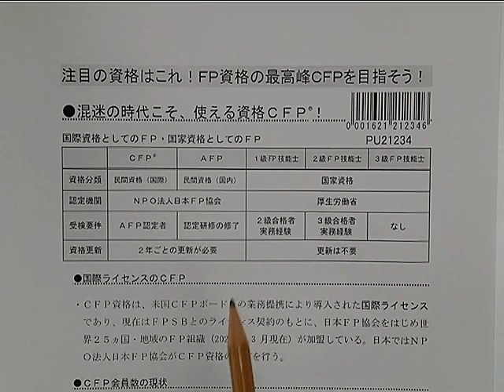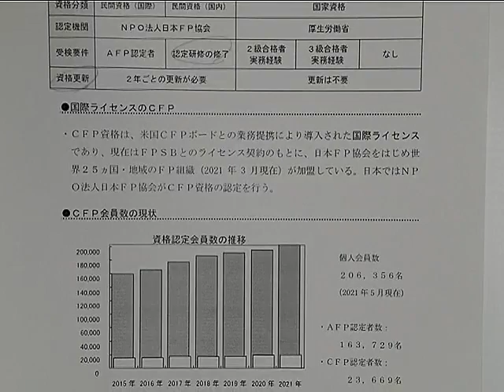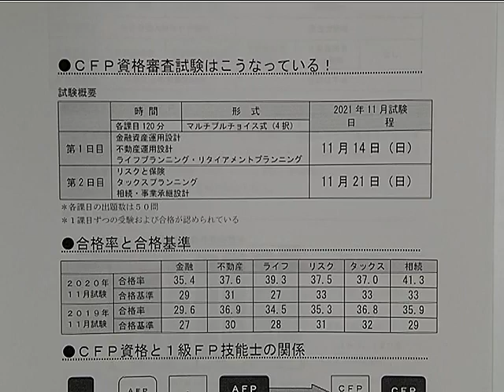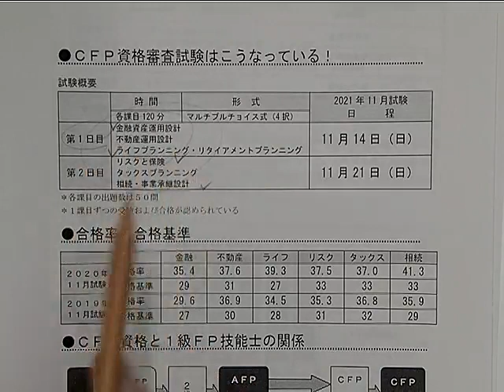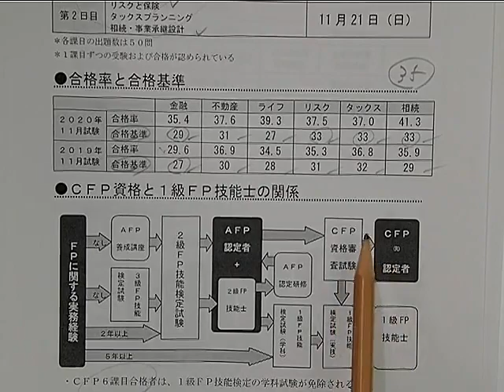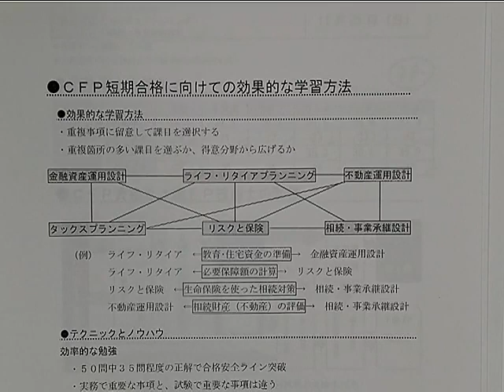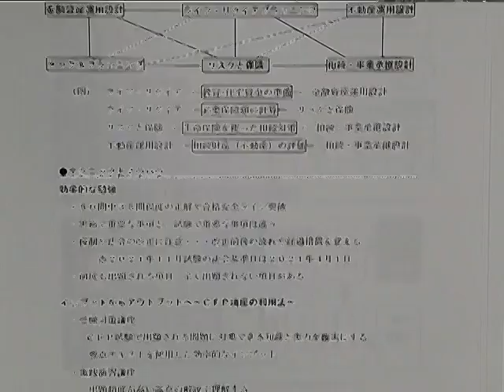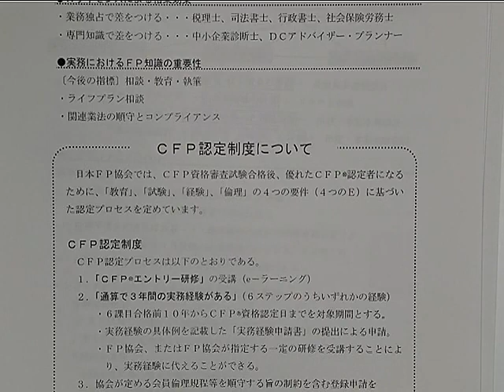【ＬＥＣ ＣＦＰ】 注目の資格はこれ！ＣＦＰを目指そう！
●LEC ＣＦＰ講座ページ